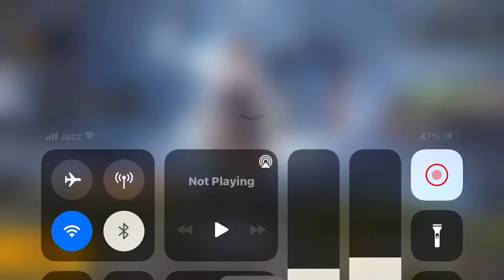PUBG MOBILE KR NEW PREMIUM CRATE OPENING | FREE 48 DONKATSU MEDAL | SHIELD SHAH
🇵🇰❤️Aslam o alakom Bhai Log kasy hai ap sab Ummed karty hai ap sab thek hongy ap sab ka Bhut shukriya Itni support muhabat ka Love u all and like commnet subscribe lazmi kare Bro And share be kar dy dosto ky sath ❤🇵🇰

1 like = 1❤
10 like = 10❤
      But
1Subscribe = 1000 of❤

Yah Video Kisi Ko hate yah Nechy dekhny ky leya nahi hai To video dekh Ky sirf Enjoy kare ap log And support kary ❤🇵🇰

🇵🇰 Playing For Skill Improvement Not For K.D And Tier 🇵🇰

Info 🇵🇰

Speed+Reflix = Love❤

.Player.__   SHIELD SHAH🇵🇰

.Network.__   Ptcl+jazz4G

.Achievement.__ Season12 conq + On A Mission and many more

.Controls.___ 4finger Claw + gyro (Always on)

.Style.__ Clasic

.Sever.__ Europ + middel East

.Recoder.__ IOS Recoder

.Video Editer.__ I Movie

.Intro Edit By.__ SHIELD LOVER

Tag Ignor It 🇵🇰

Pubg mobile bewitching enchantress set, pubg mobile bewitching enchantress set crate opening, pubg mobile kr bewitching enchantress free crate opening, star anonymous crates opening, star anonymous pubg mobile kr crates opening,

🇵🇰Ager ap yah sab read kar rahy Ho to ALLAH ap ki sab dua qabool kary aur U ko khush rakhy

ALLAH ki di gaye sab negmato par ALLAH ka shukar ada kare ❤